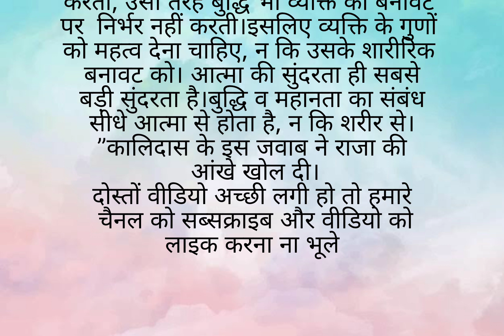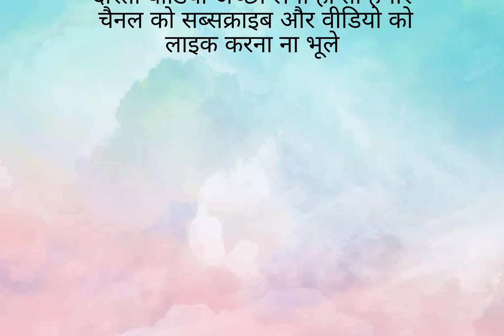जब राजा ने पूछ लिया महाकवि कालिदास से इतना कठिन प्रश्नन